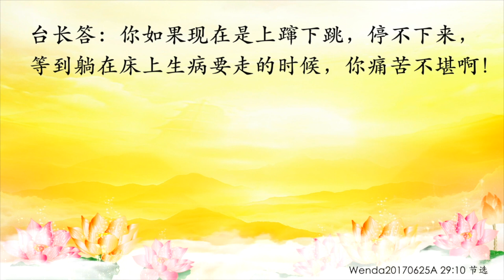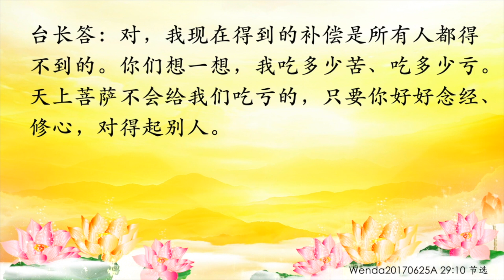卢台长【平时要学会心定】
Wenda20170625A 29:10 节选

好好学习《白话佛法》 保持内心如如不动

女听众：师父好。我从2010年开始修，修到现在，怎么老是觉得好像在退步似的。

台长答：你记住一句话，觉得自己退步，那就是一定有问题了。自己要精进，因为你们不在师父身边，很难的，有时候真的很辛苦。像你这种退步的人，我跟你讲，你不要不开心，你《白话佛法》看得太少了（我是天天看，但是有时候看不进去）白看，看不进去不叫白看吗？师父不在身边，必须要看《白话佛法》。他们在师父身边，有时候能够听到师父对他们的教诲，就会改变很多（是）你自己要懂，一个人学佛不是很简单的，不是走平路，那是爬山。当你爬上山之后，你就知道原来这么高、这么陡，这么不容易。哪一个人进步是容易的？读书苦不苦？也很辛苦啊，但是考出来之后，你找到个好工作。为什么人家做其他不好的工作，你能做好工作啊？因为你读书的时候很苦，很用功，对不对？（师父，我在美国就没工作过）我就讲给你听这个意思。……（因为我们这边人比较少）所以要坚强。 你现在不在师父身边，最好的方法：多听《白话佛法》，多看《白话佛法》，这样会生出智慧来的 。一个人说这个也不行，那个也不行，“我怎么觉得自己好像不进步啊？” 实际上你就是因为没有思想基础，没有理论基础，思维上没有人引导你 。要好好修（我是每天晚上都放着《白话佛法》睡觉的，但是还是听不进去）那有什么用？你把《白话佛法》放着听，当催眠曲了，那不行（是，我不听就睡不着觉）你知道里边有能量，更要学了……除了共修佛法之外，自己在家里清修也很重要。 我们并不提倡每天到处跑，到处怎么样，要加强自己修习佛法的时间 。我跟你讲话我就知道，你心定不下来，所以你做不了法师的。能够做法师的话，天天可以坐在那里不动，然后念经，一天都没关系，这叫如如不动。你现在心不定，所以学会心定。你现在学了一个很好的习惯能够定得下来，等到年纪大了，不能走动了，晚年在家里的时候也能坐得下来；你如果现在是上蹿下跳，停不下来，等到躺在床上生病要走的时候，你痛苦不堪啊（可是怎么样能定下来呢？我觉得我现在比以前差了，以前好像比现在好一些）好好看《白话佛法》，还有念心经，就能定下来。……要知道人生就是个过程，不要着急，不要难过，一切都会过去，经常有这种思维，你就会定得下来。你听台长讲话，你就好好地稳着。好人一定有好报，恶人一定有恶报，不是不报，时候未到。你是个好人，就应该好好地继续修心，不要想得太多，天上菩萨都看着，明白了吗？……事情发生了，是一件不好的事情，但是可能过一段时间就是个好事情。你要记住了， 有时候我们对人间所有发生的事情，都要接受它，因为有时候它可以给你带来更多的醒悟 。比方说，一个人婚姻失败是个很痛苦的事情，但是就是因为婚姻失败他才开悟，才知道人生无常。任何事情都孕育着好事，钱财亏损一点，以后还能再赚，但是如果人生亏损了，那你就弥补不了……听台长的话，人生一辈子，菩萨不会让你吃亏的。我吃了很多亏，师父吃的亏最多，比你们都多（师父很辛苦）对，我现在得到的补偿是所有人都得不到的。你们想一想，我吃多少苦、吃多少亏。天上菩萨不会给我们吃亏的，只要你好好念经、修心，对得起别人（好，谢谢）谢谢你的电话，天天念心经，师父会给你加持的。我相信菩萨很快就会保佑你了。

11 CHANG CHARN ROAD #05-01, SHRIRO HOUSE, SINGAPORE 159640.